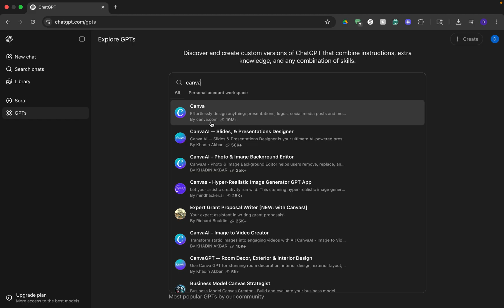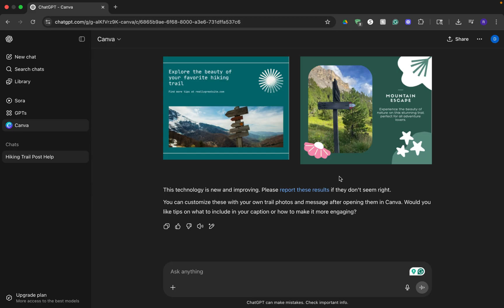How To Connect ChatGPT To Canva (Step By Step)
Want to design with AI? In this video, you'll learn how to connect ChatGPT to Canva — step by step. Once connected, you can create stunning designs, visuals, and presentations right inside ChatGPT using Canva’s powerful features.

🎨 Use Canva directly in ChatGPT
🧠 Generate designs with AI prompts
📊 Build presentations, logos, graphics & more

Have any questions or need help with ChatGPT, Canva, your MacBook, iPhone, or anything else?